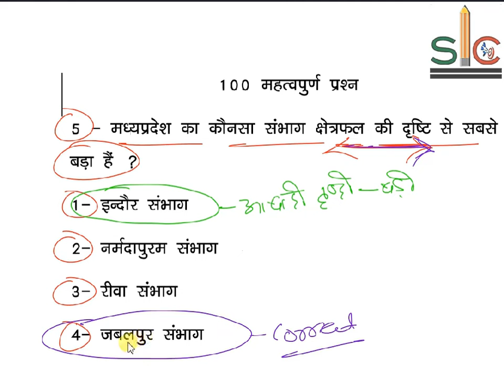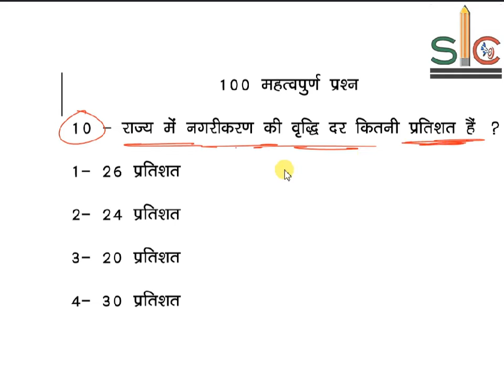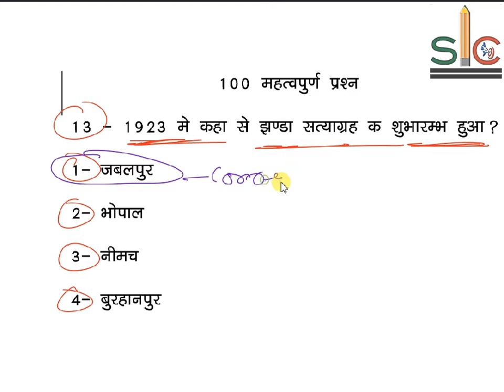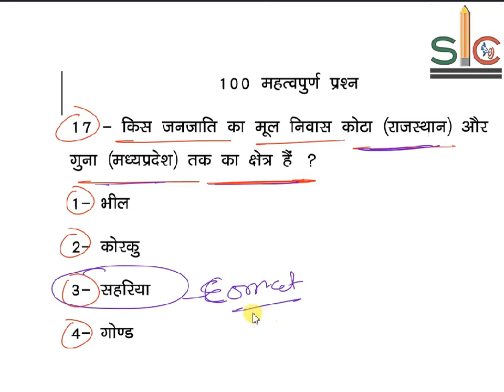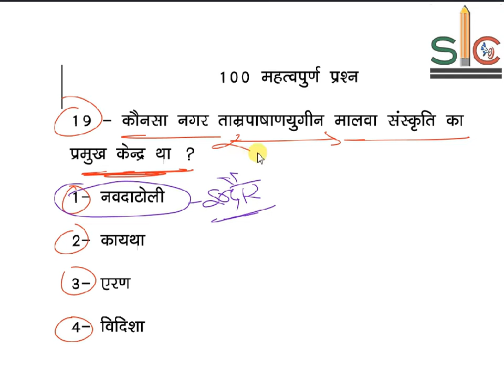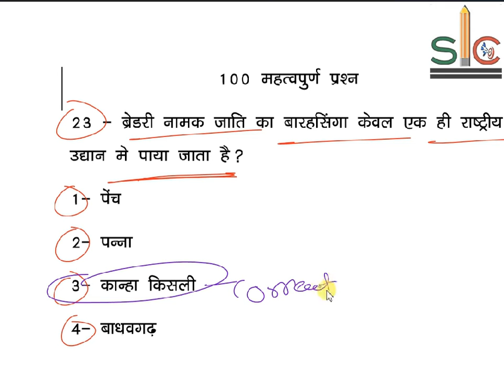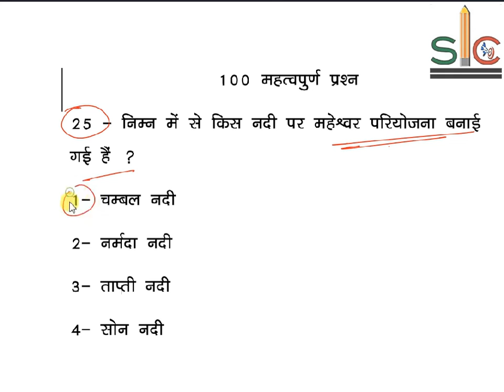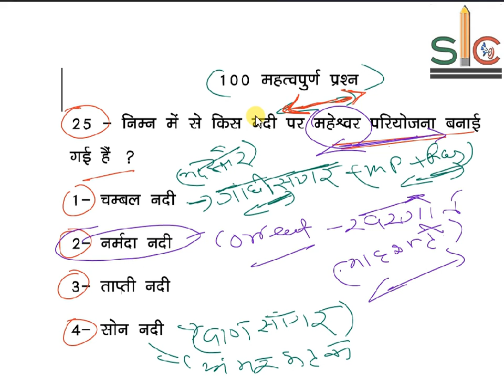Top Most 100 Madhya Pradesh GK Questions | MP Static GK Questions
Previous Videos Link :
Madhya Pradesh modern history

Thanks.